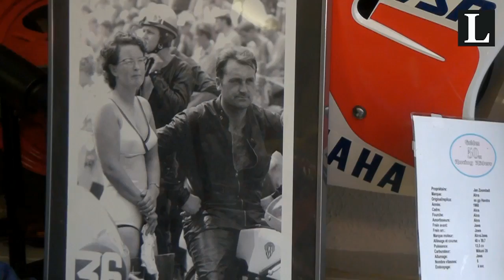Tweede deel 'In gesprek met' Jan Zoombelt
Tweede deel in gesprek met Jan Zoombelt over de motorraces en verzameling racemotoren. In 1969 werd Jan Nationaal kampioen op het vree circuit op 't Loo Oldebroek